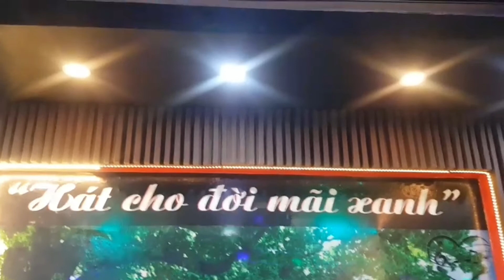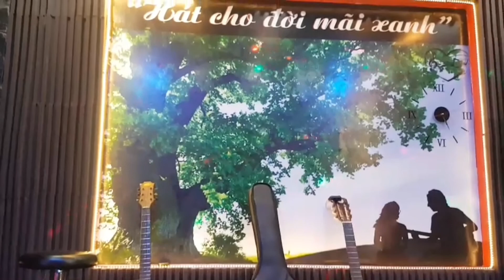Đêm buồn phố thị - Anh Sáu (23 June 2020)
Cafe Anh Khoa - GIAO LƯU HÁT VỚI NHAU HÀNG ĐÊM TỪ 19h00 - 22h00